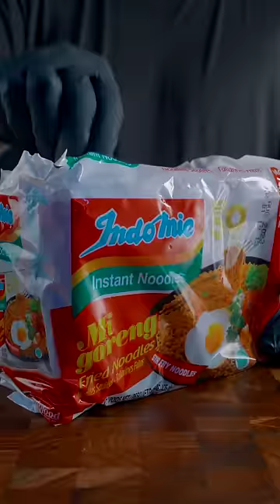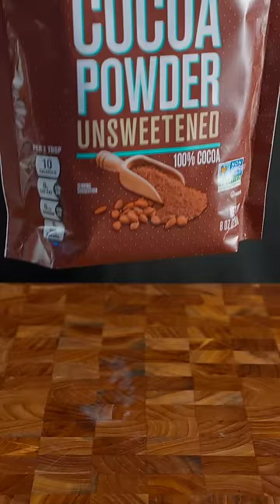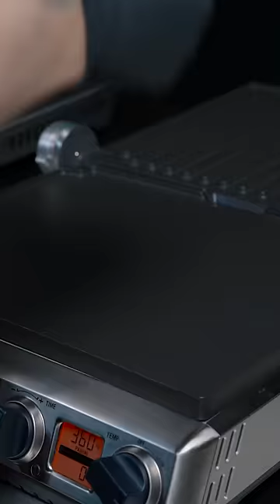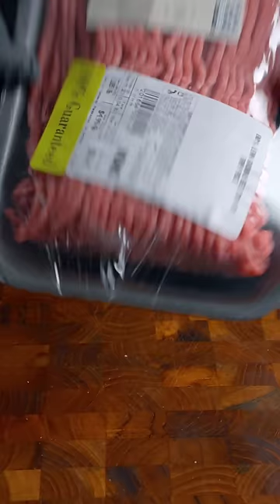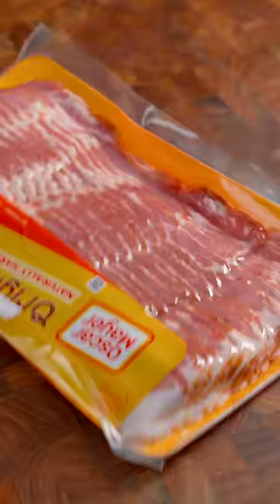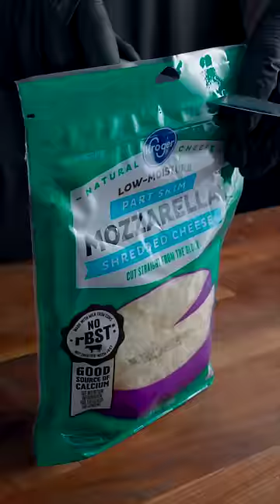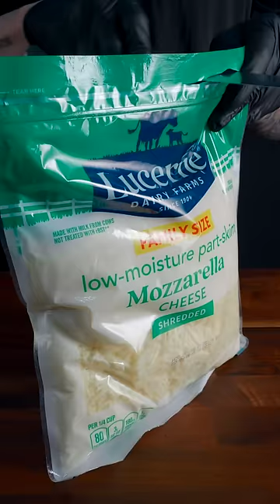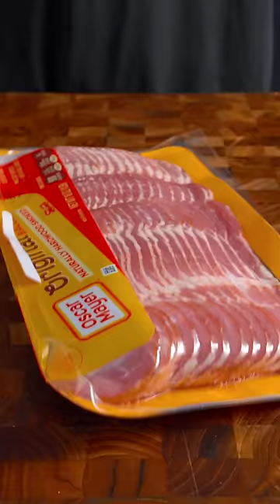Best of Zach Choi Foods | MUKBANG | COOKING | ASMR #142